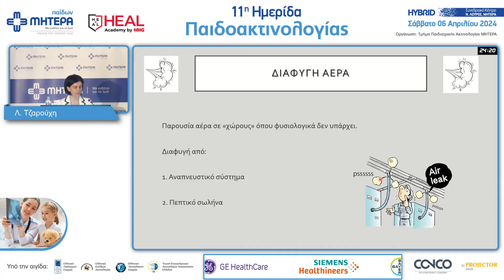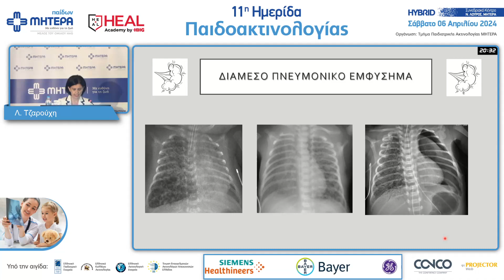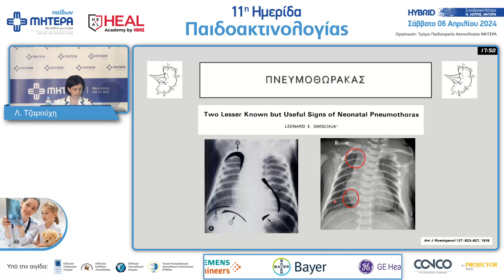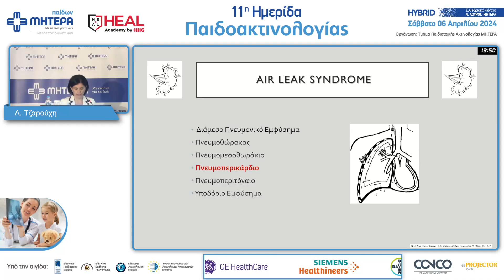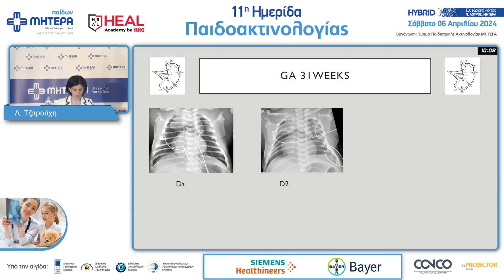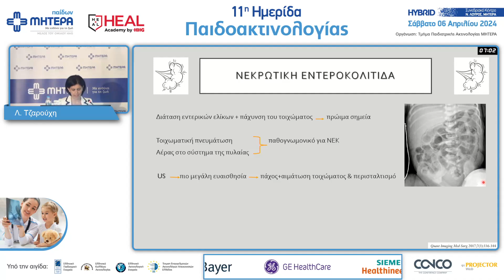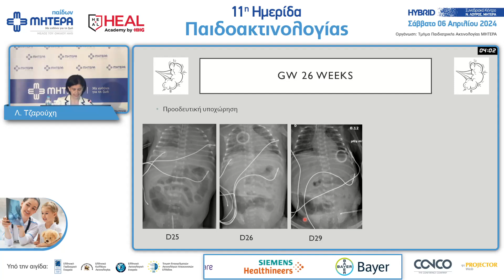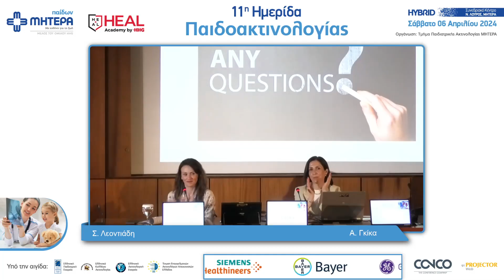Διαφυγή αέρα: Απεικονιστικά πρότυπα ανά μέθοδο | Λ. Τζαρούχη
Ομιλήτρια: Λ. Τζαρούχη, MD, PhD Παιδοακτινολόγος, Τμήμα Παιδιατρικής Ακτινολογίας, Παίδων, ΜΗΤΕΡΑ